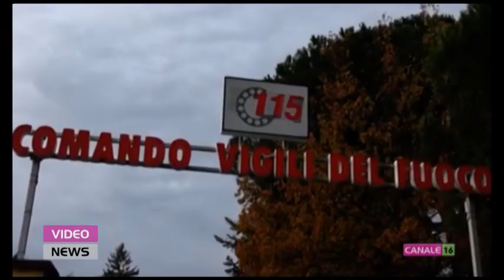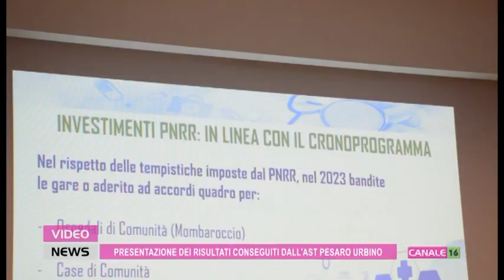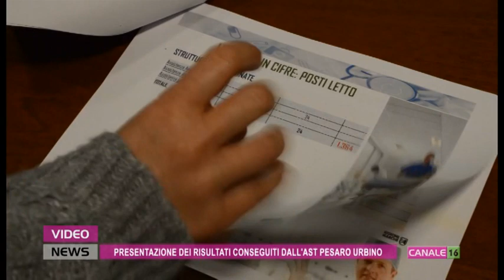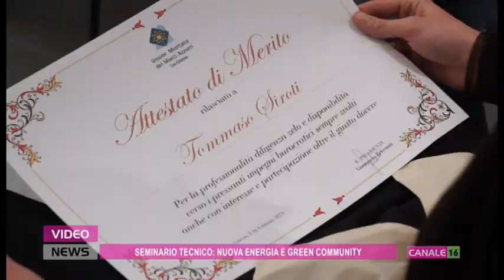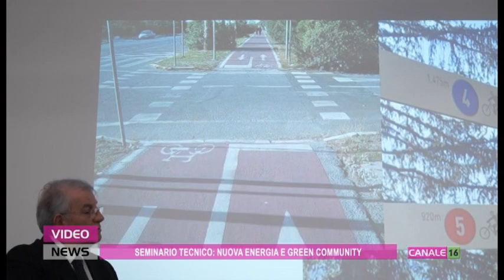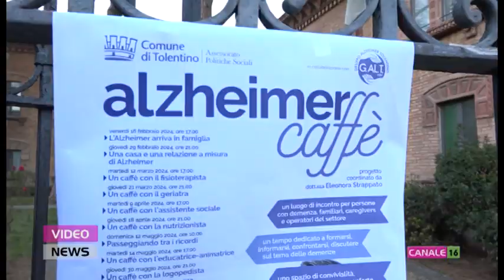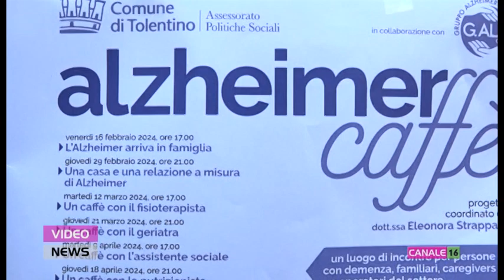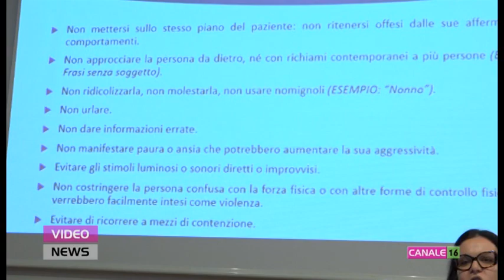Video News 17 febbraio 2024